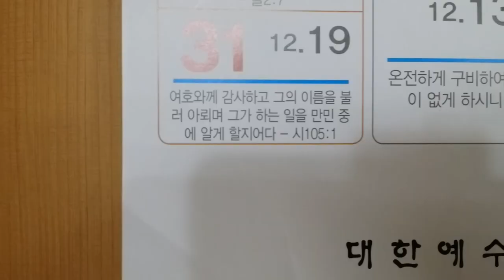성도의 손길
1월의 마지막 주일 저녁 성도의 정성 어린 김밥꽃이 배달 되었습니다.
정서므로 대접하는 성도님과 그 가정에 하나님의 축복있으라((((((